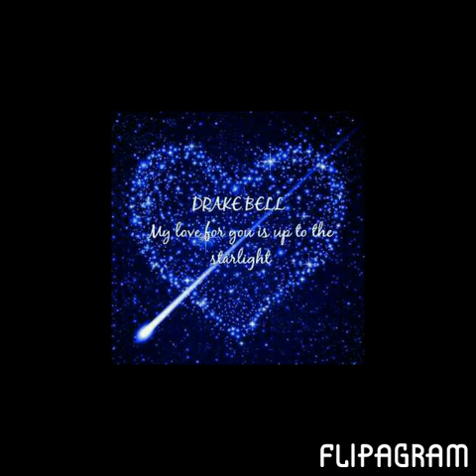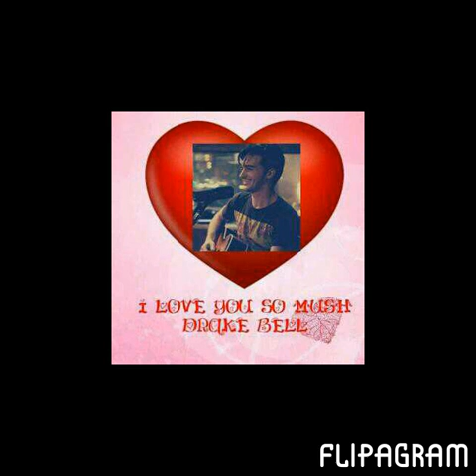Drake bell forever ♥♥♥♥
I am a drakester